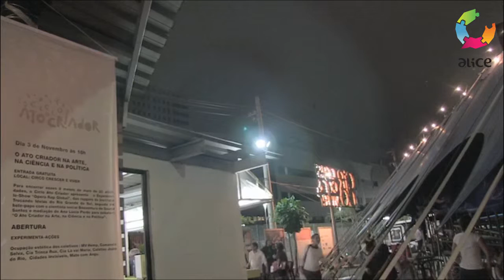2015_Boaventura de Sousa Santos_ Ato Criador na Arte, na Ciência e na Política 2ª Parte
Title/Título: Ato Criador na Arte, na Ciência e na Política 2ª Parte
Speaker(s)/Oradore(s): Boaventura de Sousa Santos
Date/Data: 3 de novembro de 2015, 18h00
Venue/Local: Sede Crescer e Viver, Cidade Nova, Rio de Janeiro, Brasil

Intervenção de Boaventura de Sousa Santos no encerramento do ciclo Ato Criador, tem duas partes. A conferência “Ato Criador na Arte, na Ciência e na Política” foi moderada por Ana Lúcia Prado a 3 de novembro de 2015, na sede Crescer e Viver, Cidade Nova, Rio de Janeiro. A conferência foi antecedida por um espetáculo “Ópera Rap Global” dos rappers do Instituto Trocando Ideia de Porto Alegre, Brasil. ÓperaRAPGlobal, é um espetáculo musical que mistura a representação da cultura popular, através do RAP, com a cultura erudita, através da Ópera. Este espetáculo tem Boaventura de Sousa Santos e Renan Lélis como roteiristas, na direção Renan Leandro e na conceção Fabiana Menini.

A primeira parte Boaventura de Sousa Santos faz uma análise das diferenças da criação na ciência, na arte e na política. Pode ver a segunda parte da intervenção

Na segunda parte Boaventura de Sousa Santos lê um poema, de sua autoria, sobre o ato criador onde questiona as afirmações dadas na primeira parte da sua intervenção. Pode ver a primeira parte da intervenção